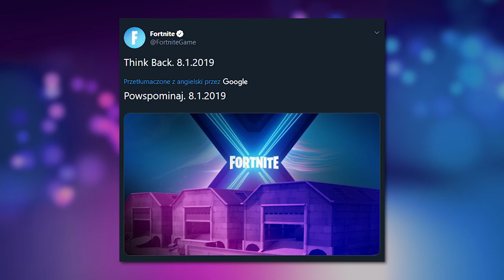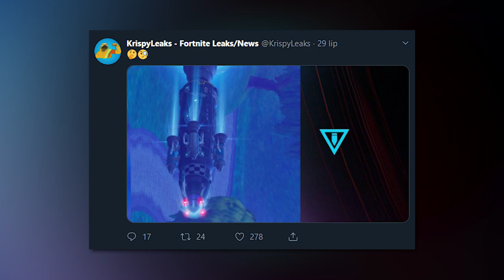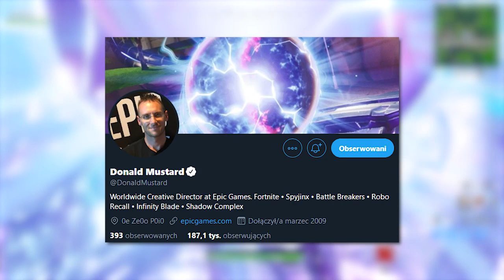SEZON 10: Nowe Sekrety Odkryte! Pierwsze Skiny Nowego Karnetu.. (Fortnite)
♒ Źródełka:
- Główny gameplay: by me
- Chiński zwiastun:

💡 Inne rzeczy, które mogą cię interesować:
⠀⠀• Gram na PC, a jego podzespoły to m.in.:
⠀⠀- Obudowa PC: Nzxt H700i matowa czarna niebieska
⠀⠀- Procek: Intel Core i9-9900K 8x 3.60GHz
⠀⠀- Chłodzenie Procka: Nzxt Kraken X72
⠀⠀- Karta Graficzna: RTX 2080Ti
⠀⠀- Płyta główna: MSI MEG Z390 GODLIKE
⠀⠀- Pamięć RAM: G.SKILL 32GB 3200MHz Trident Z RGB LED CL14
⠀⠀- OS: Windows 10 Pro